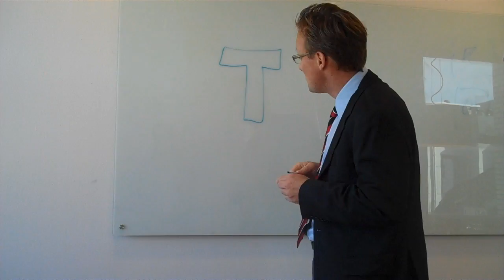Education@UNESCO-IHE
Professor Stefan Uhlenbrook introduces education at UNESCO-IHE